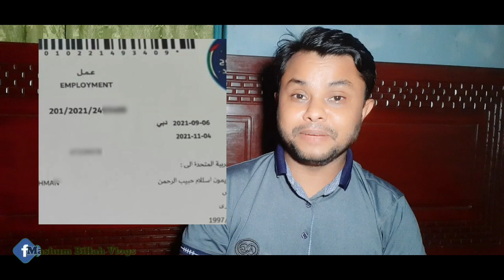বিশাল সুখবর 😀😀😀 আরব আমিরাতের সরাসরি কাজের ভিসা চালু করে দিয়েছে আরব আমিরাত সরকার 🇦🇪🇦🇪🇦🇪